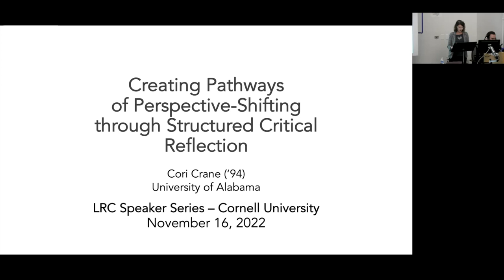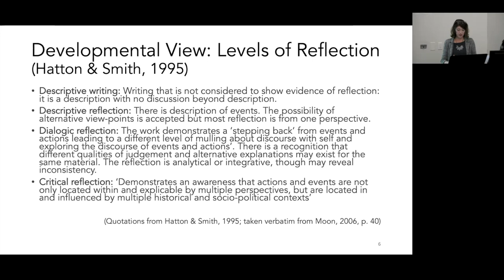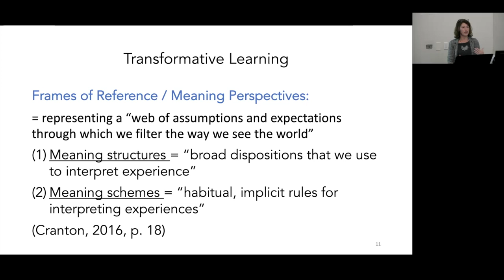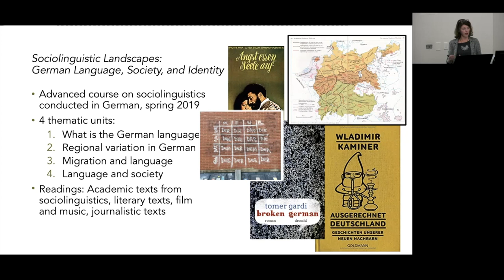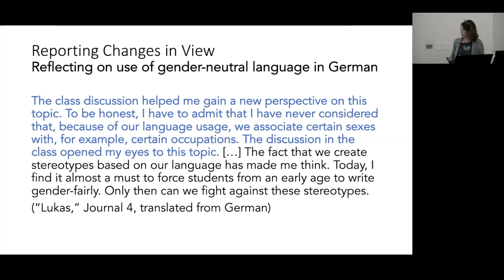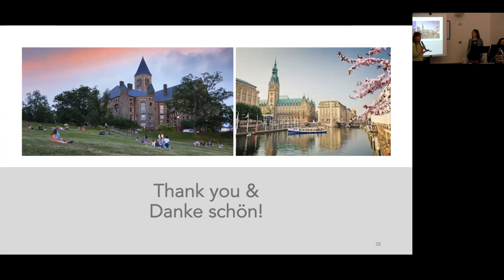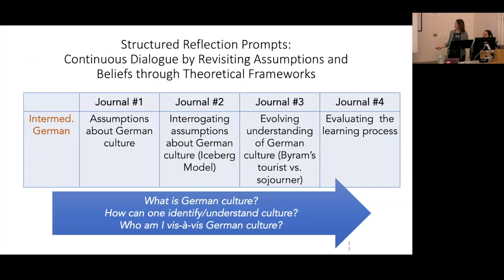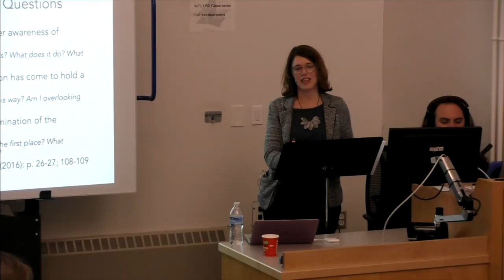Cori Crane - Creating Pathways of Perspective-Shifting through Structured Critical Reflection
"Creating Pathways of Perspective-Shifting through Structured Critical Reflection"
Cori Crane
Associate Professor and Language Program Director of German, University of Alabama

Providing second language learners with space and guidance to critically reflect on their past and current learning experiences can set them up to better understand and evolve their own worldviews as they learn about and engage with ones different from their own (Crane & Sosulski, 2020; Cranton, 2016; Johnson, 2015). While reflection is often acknowledged as playing an important role in leading language pedagogies such as literacy-based approaches and intercultural language learning, it is rarely theorized from a pedagogical perspective, let alone integrated into formal language assessment. As reflective practice in language instruction has become more mainstream, it is important for educators to understand the diverse outcomes associated with different reflection activities and the learning conditions and instructional scaffolding needed to support students' ability to critically reflect on their learning. As Ash and Clayton (2009) note, "a critical reflection process that generates, deepens, and documents learning does not occur automatically—rather, it must be carefully and intentionally designed" (p. 28).

In this talk, I explore the role of critical reflection in language instruction with an eye toward employing reflection strategically at various points across a curricular pathway. In the first half, I address what we mean by critical reflection and what educators see as the main benefits of integrating reflection activities into their instructional practice. Here, I locate and describe common reflection practices used in language learning contexts. In the second half, I provide examples of critical reflection used in beginning, intermediate, and advanced German language instruction to illustrate how reflective practice can be staged meaningfully across a curriculum to support level-specific learning and cultivate a practice of reflection among learners and teachers.

References
Ash, S., & Clayton, (2009). Generating, deepening, and documenting learning: The power of critical reflection in applied learning. Journal of Applied Learning in Higher Education, 1, 25-48.
Crane, C., & Sosulski, M. J. (2020). Staging transformative learning across collegiate language curricula: Student perceptions of structured reflection for language learning. Foreign Language Annals, 53(1), 69-95.
Cranton, P. (2006). Understanding and promoting transformative learning. Jossey-Bass.
Johnson, S. M. (2015). Adult learning in the language classroom. Multilingual Matters.

Bio: Cori Crane (Ph.D., Georgetown) is Associate Professor and Language Program Director of German at the University of Alabama. Before joining UA, Dr. Crane taught German, applied linguistics, and world language pedagogy, as well as coordinated the lower-division undergraduate German programs at the University of Illinois, University of Texas, and Duke University. Dr. Crane’s research interests closely align to her curriculum development and teacher mentoring work, with recent projects located in the areas of language teacher education, reflective teaching and learning (i.e., exploratory practice; transformative learning), and systemic functional linguistics and literacy-based instruction.
She is co-editor (with Carl Niekerk) of Approaches to Ali and Nino:  Love, Identity, and Transcultural Conflict (Camden House, 2017) and co-author (with Heidi Hamilton and Abigail Bartoshesky) of Doing Foreign Language: Bringing Concordia Language Villages to Language Classrooms (Prentice Hall, 2005). Her publications have appeared in Foreign Language Annals, L2 Journal, Die Unterrichtspraxis/Teaching German, System, ADFL Bulletin, Profession, and various AAUSC volumes. She currently serves on ACTFL's Research and Assessment Committee and on the editorial boards for Second Language Research & Practice, Die Unterrichtspraxis/Teaching German, Korean Language in America, and Foreign Languages & the Literary in the Everyday.
In her free time, Dr. Crane enjoys cooking, dancing, walking, and spending time with her husband Mike and their dog Buster.